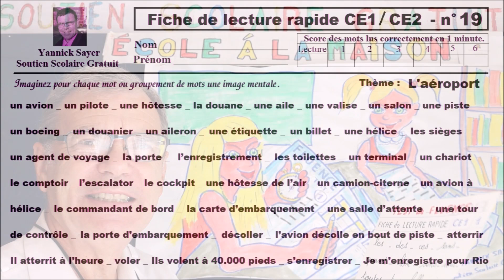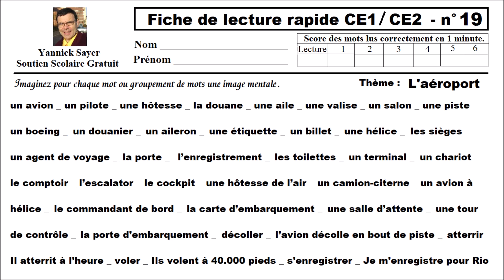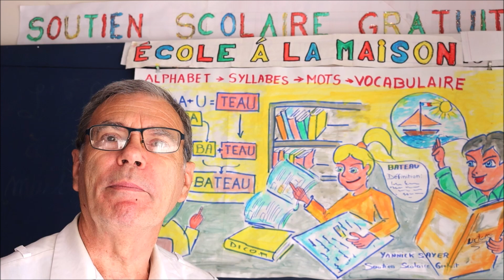Évaluation de fluidité en lecture ce1 – ce2 + fiche : L’aéroport # 19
Test d’évaluation de fluidité en lecture pour ce1 et ce2 avec fiche à imprimer gratuitement pour s’entrainer facilement sur le vocabulaire avec cette liste de mots sur le thème de l’aéroport avec ses noms communs et les phrases verbales simples et les règles orthographiques et grammaticale comme par exemple : la piste, un avion, …, Ils volent à 40.000 pieds, ... Ce test a pour objectif d’apprendre à lire vite et correctement des mots à haute voix issus d’un texte de mot pèle mêle en une minute. Cette activité de fluidité en lecture à voix haute se veut accroître l’habilité à la lecture de mots lus correctement et d’en savoir une image mentale représentative du métier dont on parle afin de s’entraîner à extraire le message d’un texte et d’en tirer des conclusions. Le déroulement du test est le suivant : Avant le test, il est important qu’un adulte lise à haute voix les mots et vérifie que l’élève a bien compris tous les mots. Durant le test, l’élève doit lire à haute voix le plus de mots correctement en une minute et l’adulte doit relever le nombre de mots lus correctement et les erreurs. Après le test, il faut commenter les erreurs et reporter le score sur un graphique afin de suivre les progrès.
Cette approche permet de travailler et améliorer sa lecture et de réaliser un décor issu du texte, ce qui va faciliter grandement sa compréhension. Bien que ce test soit dédié aux classes de ce1 et ce2, il faut noter que le test de fluence permet d’identifier également les difficultés à lire par la lecture à haute voix pour les classes de cp, cm1, cm2 et 6ème, mais aussi pour les élèves en clis, ulis, segpa, dys, ... étudiants en langue française et étrangers. La lecture à voix haute est une bonne approche en lecture pour aider les élèves à développer une fluidité en lecture, notamment pour les élèves en difficultés quelque soit le niveau. Cette pratique de la fluidité en lecture orale à voix haute améliore considérablement l’apprentissage à la lecture et accélère les compétences en en compréhension, où l’élève devient de plus en plus habile à extraire le message d’un texte et en tirer facilement des conclusions. Cette méthode de fluence à voix haute est un support d’aide pour les parents pour aider leurs enfants dans le cadre du soutien scolaire, d’école à la maison ou à distance, d’instruction en famille, …